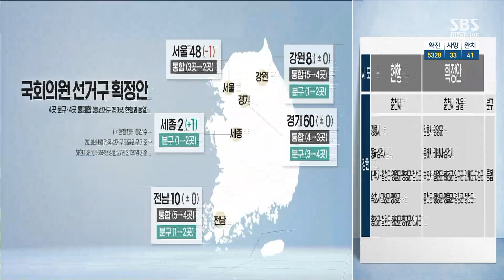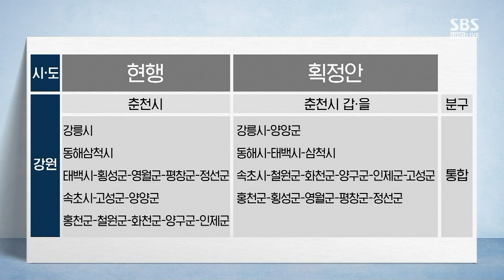'선거구획정안' 논란…이양수 "강원, 최악의 조정" / SBS / 주영진의 뉴스브리핑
● 선거구획정안 국회 제출

-김상일 수원대 객원교수
"강원도 선거구 재편 시 지역균형 격차 커질 것"

"지역 특색 흐려질 것..주민 반발 당연"

-민성기 SBS 논설위원
"선거구획정안 재송부 가능성 높아..지역 대표성 훼손"

● 본선 격전지 '동작을'

"이수진, 사법개혁 외 눈에 띄는 강점 없어 아쉬워"
"이수진, 야당 심판론 내세워야 할 것"

"나경원 측에서는 이수진 공천 반길 듯"
"코로나19로 본인 알릴 기회 적어..이수진에 악재"

"선거의 성패는 중앙당 역할 중요"